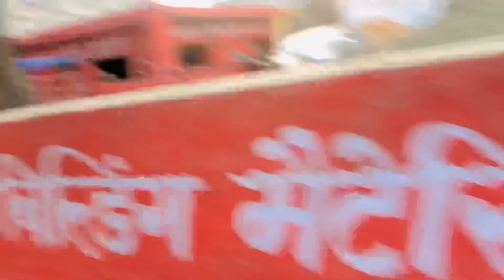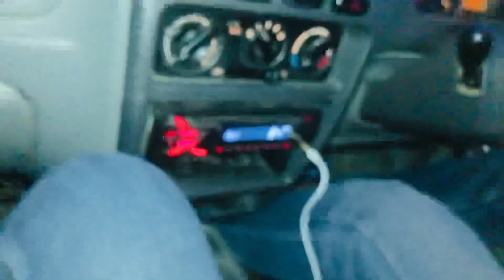desi नानी की केड़ी बातचीत😅😅|| baatchit😂😁